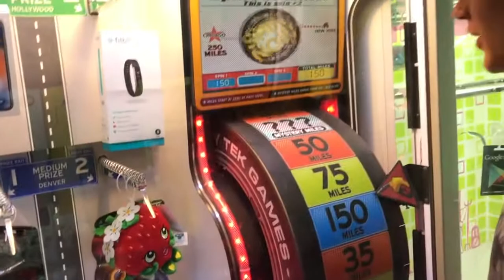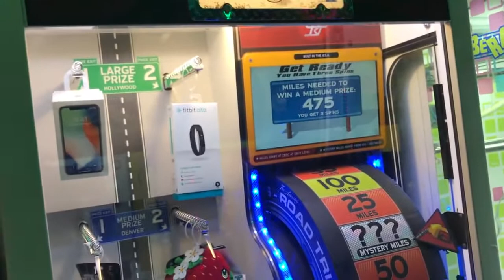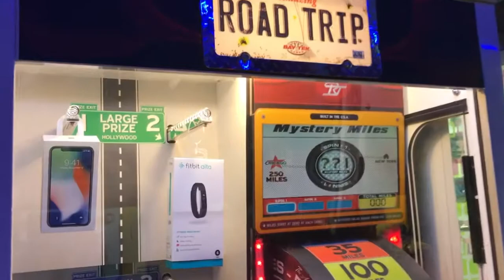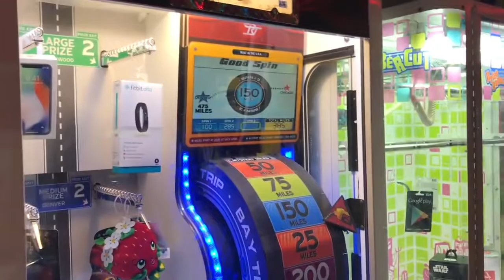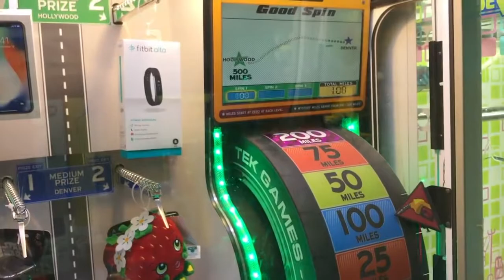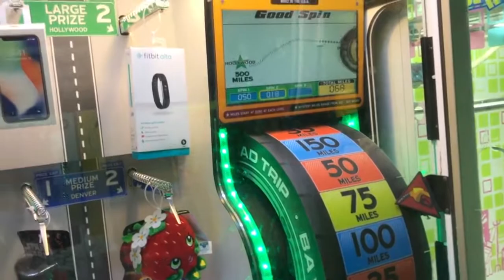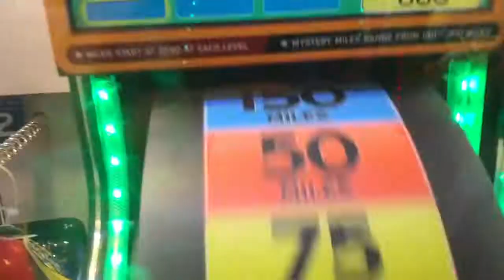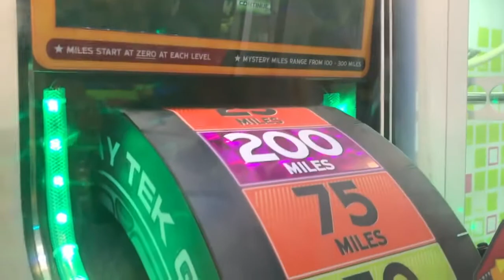Won Apple iPhone X From Arcade Game! JOYSTICK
arcade game